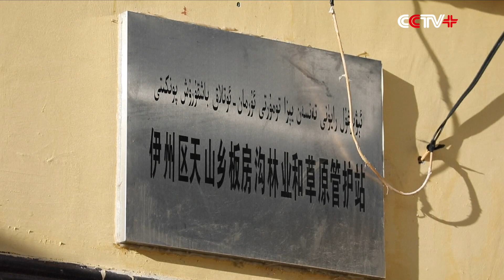Grazing Ban Improves Grasslands Surrounding Karlik Glacier in Xinjiang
A grazing ban on the grasslands around the Karlik Glacier in northwest China's Xinjiang Uygur Autonomous Region has improved the environment and improved the lives of those who live there.